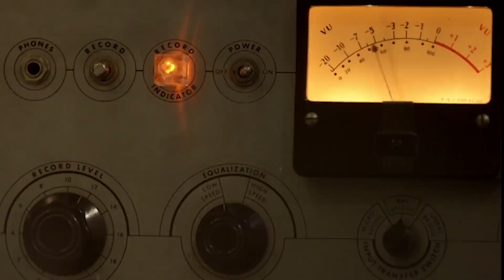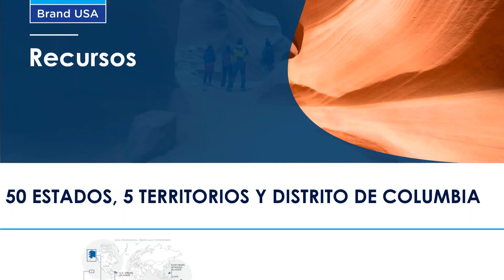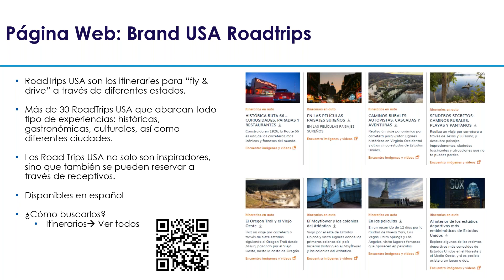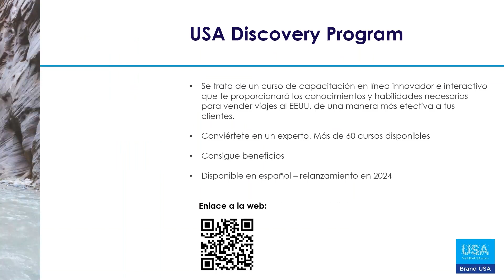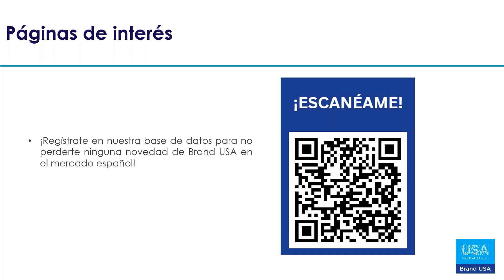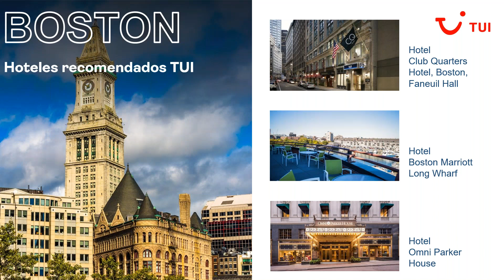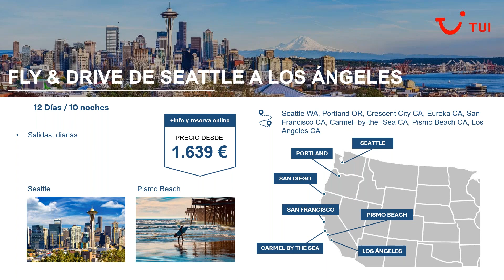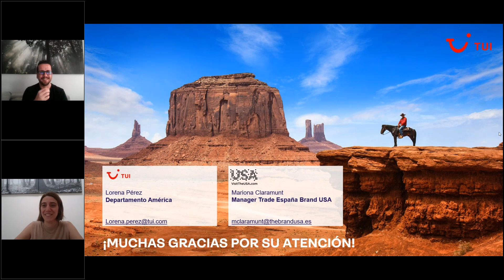Estados Unidos con Brand USA y TUI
Estados Unidos es, sin duda, el país que lo tiene todo. Grandes metrópolis, paisajes impactantes, naturaleza, ocio, gastronomía de todo el mundo… Un destino que nunca deja a nadie indiferente.

De la mano de Brand USA tendrás la oportunidad de conocer de primera mano todas las curiosidades y puntos de interés detallados, así como las herramientas necesarias para vender Estados Unidos de una manera más especializada entre los viajeros españoles.

Además, descubrirás, con detalle, la amplia programación de TUI, con las mejores ofertas, a este increíble país.

No te pierdas esta oportunidad de inspirarte, innovar y crecer profesionalmente.

Exclusivo para Agentes de Viajes